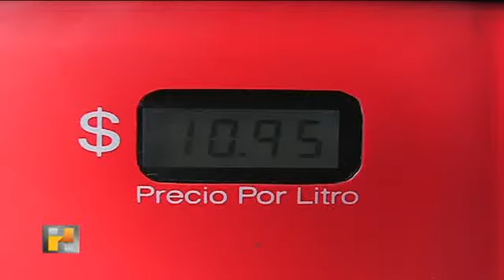Avances Hechos Meridiano 16 de Julio de 2012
Esto es lo que veremos hoy en Hechos Meridiano Jalisco a las 2:30 de la Tarde con Gabriela Salazar y Ricardo García por Azteca Trece.